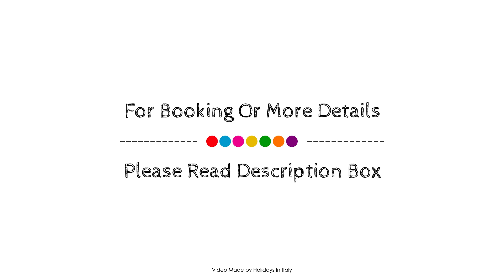Parker Hotel, Rome, Italy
About Property:
Set in a prime location of Rome, Parker Hotel puts everything the city has to offer just outside your doorstep. The hotel offers a high standard of service and amenities to suit the individual needs of all travelers. Facilities like free Wi-Fi in all rooms, 24-hour front desk, express check-in/check-out, luggage storage, Wi-Fi in public areas are readily available for you to enjoy. All rooms are designed and decorated to make guests feel right at home, and some rooms come with non smoking rooms, air conditioning, heating, wake-up service, desk. To enhance guests' stay, the hotel offers recreational facilities such as garden. Friendly staff, great facilities and close proximity to all that Rome has to offer are three great reasons you should stay at Parker Hotel.
Searching For
1. Parker Hotel - Rome
2. Parker Hotel - Rome Virtual Tour
3. Parker Hotel - Rome Rooms
4. Parker Hotel - Rome Amenities
5. Parker Hotel - Rome Videos
6. Parker Hotel - Rome Offers
7. Parker Hotel - Rome Deals
Audio Credit:
Track Title: Reasons To Hope
Artist: Reed Mathis